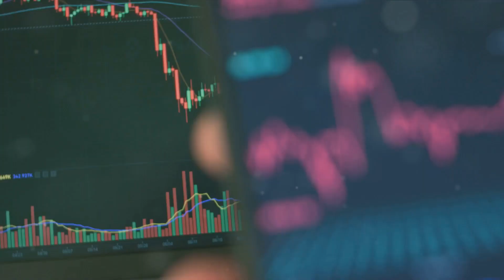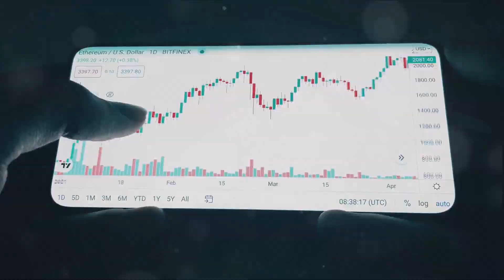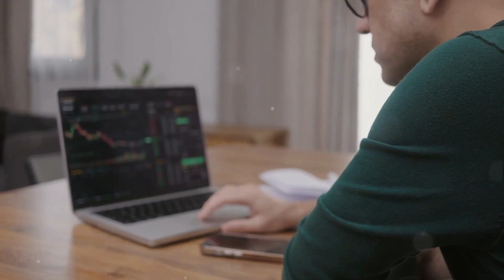Invest in Bitcoin the safest way with an ITrust Capital IRA. Here are the Top 5 Reasons